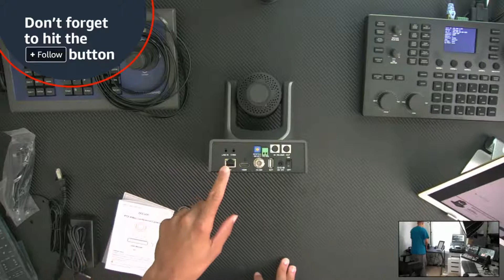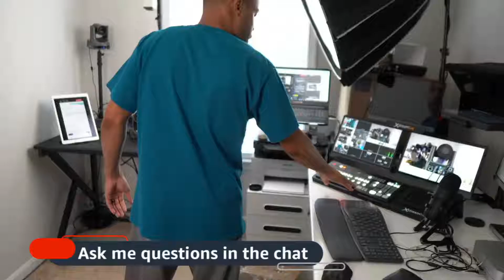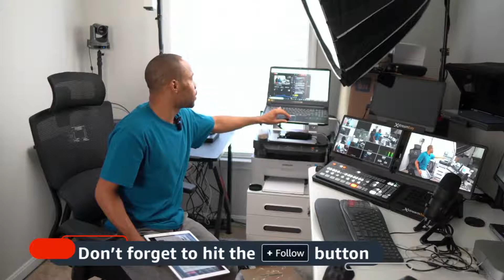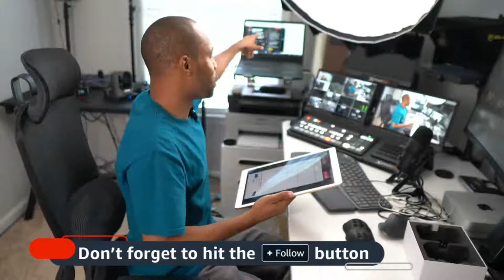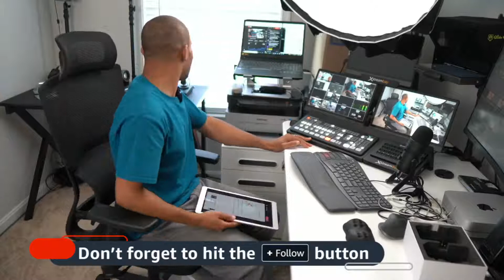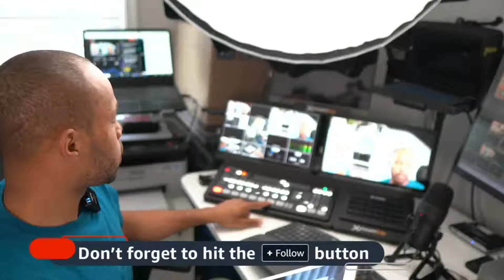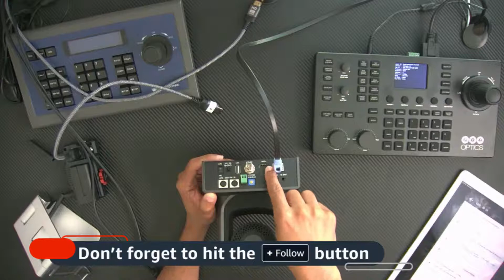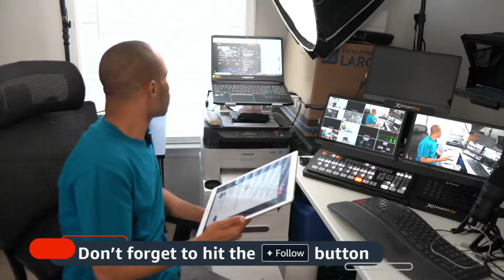ZEEGOO PTZ Live-Streaming Camera UNBOXING and TESTING on AMAZON LIVE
ZEEGOO PTZ - This PTZ 20x-SDI POE camera is another option budget friendly option to add to a live-streaming production setup. Join me on Amazon LIVE and YouTube as I unbox, test and demonstrate the features of this camera.

This camera was provided from ZEEGOO for review!

Huddlecam Controller
PTZ Optics SuperJoy Controller
PTZ Controller Cable
PTZ Daisy Chain Cable
Fiber HDMI Cable
TP-Link POE Switch
Hollyland Mars 400s Pro
Elgato Camlink Capture Card
ATEM Mini Switcher